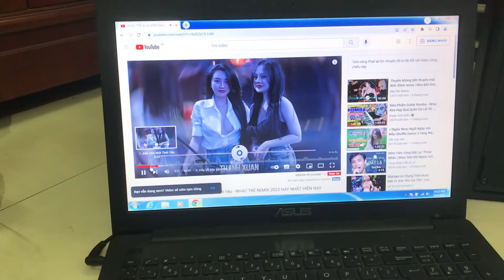Con âm ly marang PM50 đẹp ❤️❤️giá 3tr8 tuyển chọn được đúng một con AE ai yêu LH:0845992992